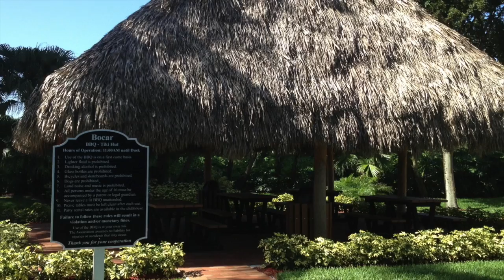Bocar, Boca Raton Rental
This video is about Bocar, Boca Raton Rental